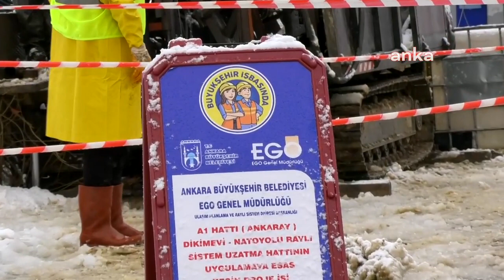Başkentimizde 12 yıl sonra Metro projesinin startını veriyoruz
Ankara Büyükşehir Belediyesi (ABB) Başkanı Mansur Yavaş, “Başkentimizde 12 yıl sonra metro projesinin startını veriyoruz. Dikimevi-Mamak Metrosu için EBRD ve AFD ile 4 yılı geri ödemesiz 12 yıl vadeli, 250 milyon euro kredi sözleşmesini imzaladık. Proje ihale aşamasına geldi. Kısa sürede temeli atıp çalışmalara başlamayı hedefliyoruz” dedi.

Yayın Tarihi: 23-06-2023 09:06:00